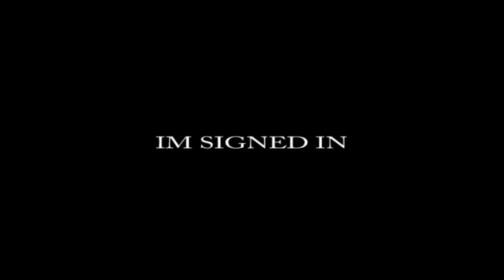SIGNED IN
THIS SONG IS ABOUT A MAN FINDING HIS PERFECT MATCH AND ASKING HER TO MARRY HIM